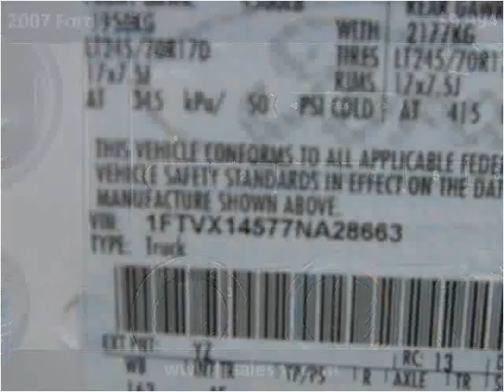2007 Ford F-150 Used Cars Hicksville NY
This 2007 Ford F-150 is available from LA Sales.